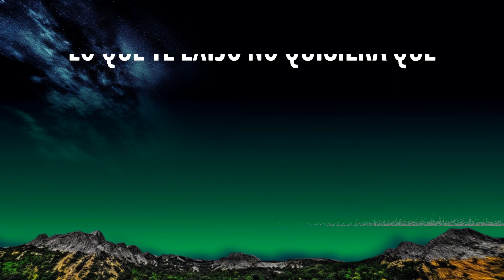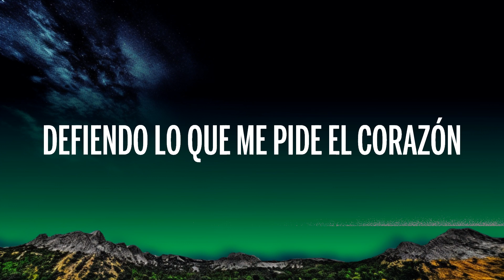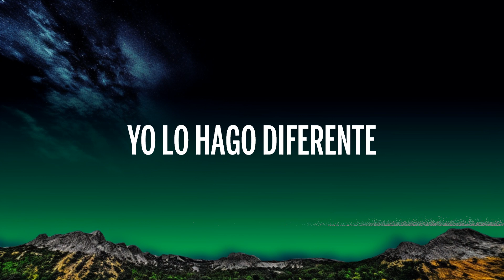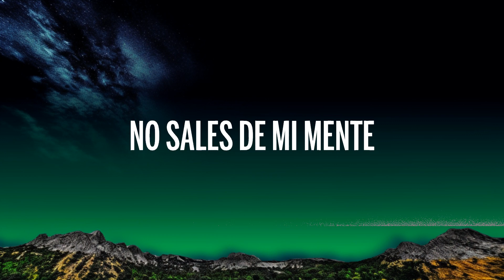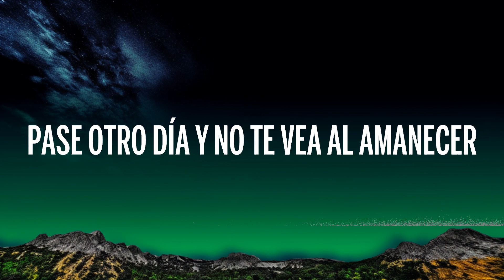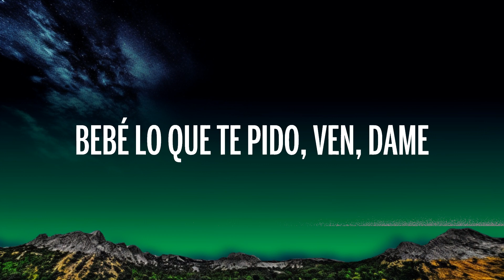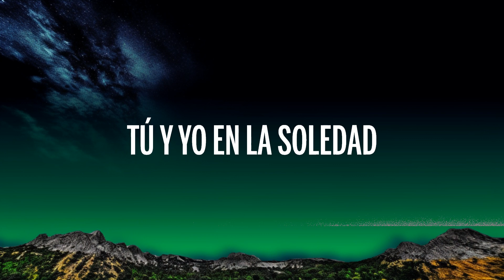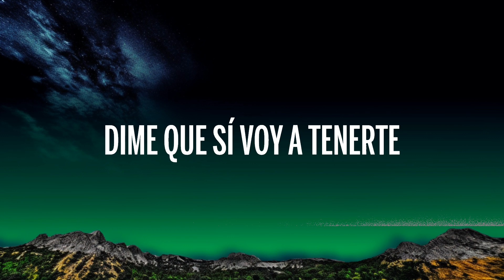Fuerza Regida x Grupo Frontera - Bebe Dame (Letra/Lyrics) | Closse Music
🎤 Letra: Fuerza Regida x Grupo Frontera - Bebe Dame

¡Fierro!
De las cumbias originales
Con mis compas, Grupo Frontera
¡Y Fuerza Regida, compadre!
¡Fierro pue'!
¡Márquele, compa Carlos!

Lo que te exijo
No quisiera que pase otro día
Y no te vea al amanecer

Yo sé como quererte
Dime que sí, dime que sí